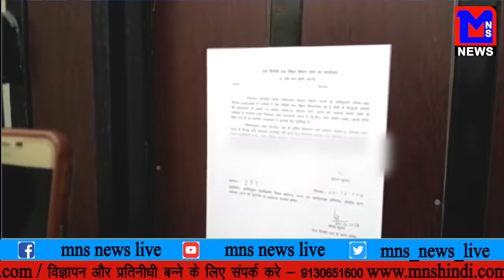MNS NEWS LIVE IN HINDI गुरुग्राम में ८ साल की बच्ची के साथ ४५ साल के आदमी ने की गन्दी हरकते